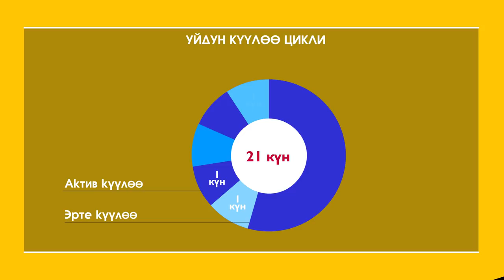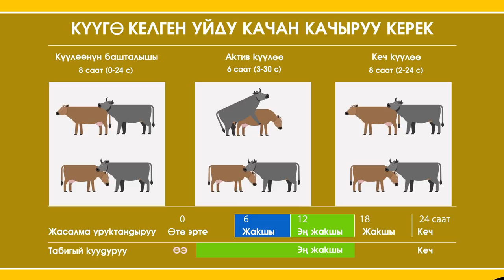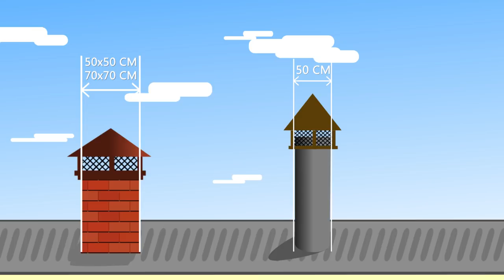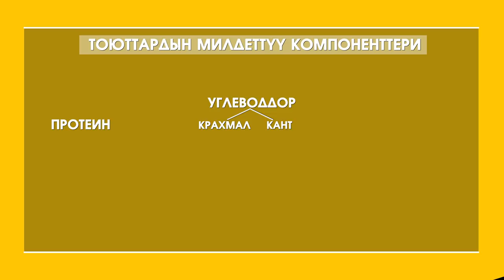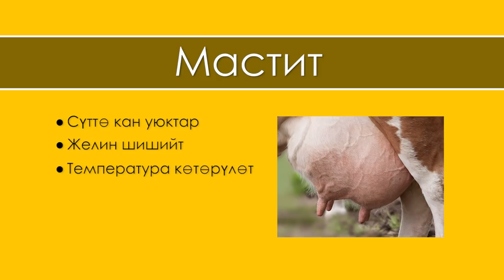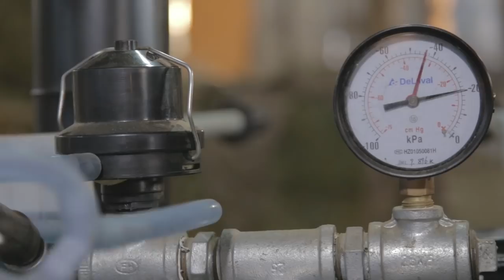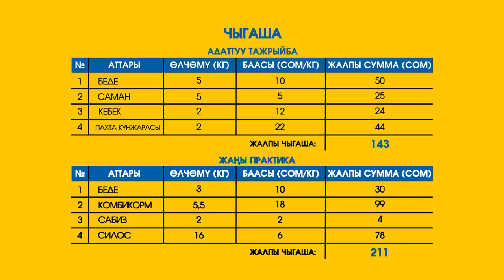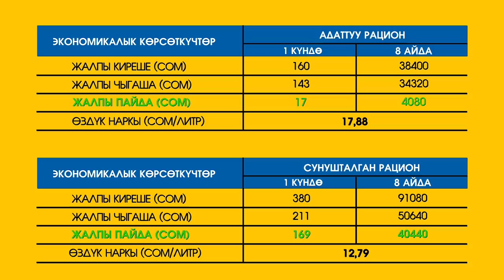Кышкы сүттү кантип көбөйтсө болот?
Кышында сүттүн көлөмүн көбөйтүп, анын сапатын жогорулатуу боюнча окутуучу фильм.

Бул видео USAIDдин “Агро горизонт” долбоорунун алкагында даярдалды. Долбоор айыл-чарба ишканаларынын өндүрүмдүүлүгүн жогорулатуу, аларды рыноктор менен байланыштыруу, каржы капиталынын жеткиликтүүлүгүн жакшыртуу жана жумуш орундарын түзүү максатында иш алып барат. Долбоор агро-ишканалар менен кызматташып, алардын сырьелук базаларын өнүктүрүүгө, өндүрүш имараттарын жана жабдууларын заманбапташтырууга, азык-түлүктүн сапат жана коопсуздук стандарттарын киргизүүгө, башкаруу системаларын жакшыртууга, жана ошондой эле рынокторду кеңейтүүгө көмөктөшөт.